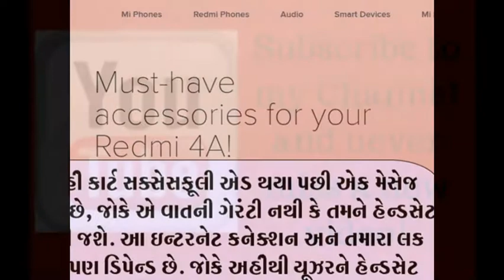How to Buy Redmi 4A From Mi store Online In india in a few seconds gauranted | RedMi Phones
Dear friends, We knows Mi gives budget range phones with high configuration only on it's sale on Flipkart & Mi website.

so it becomes difficult to get it easily where all stocks finish within few minutes.

By following each steps carefully on above trick, your chances to get that phone would be 500* times.